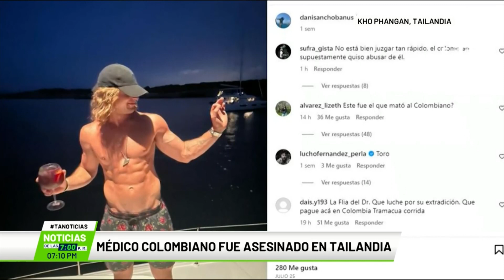Médico colombiano fue asesinado en Tailandia - Teleantioquia Noticias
Un médico cirujano colombiano fue asesinado en Tailandia, las autoridades de ese país capturaron al hijo de un reconocido actor español, por el crimen.